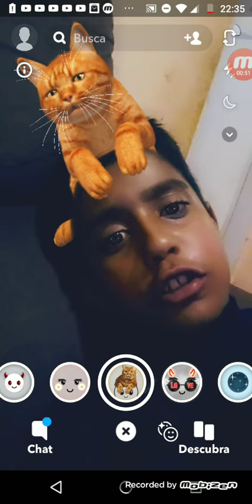as minhas ideias para para vídeos no Snapchat.